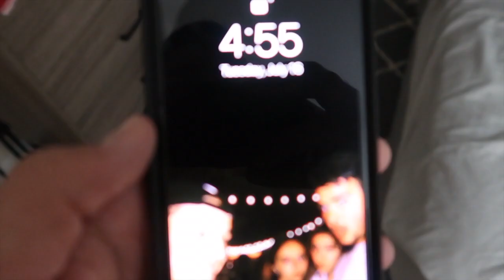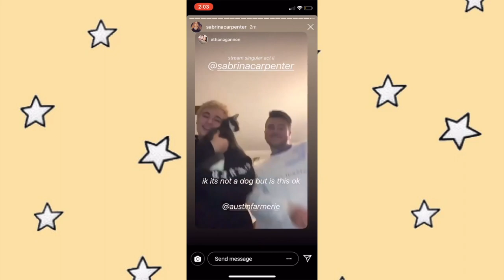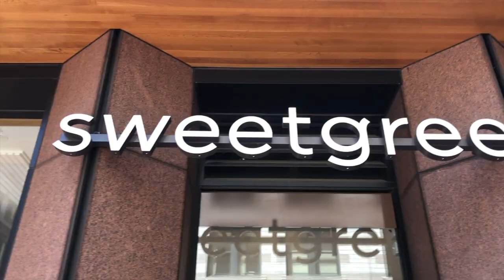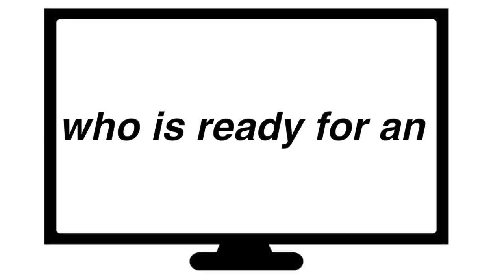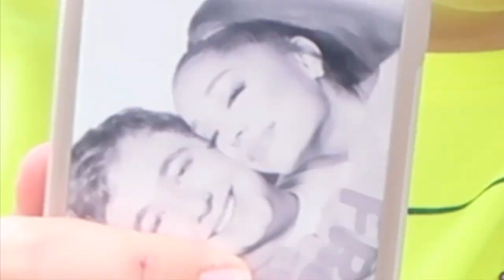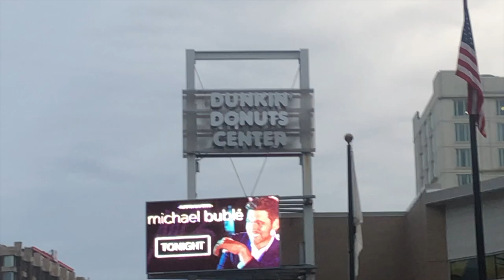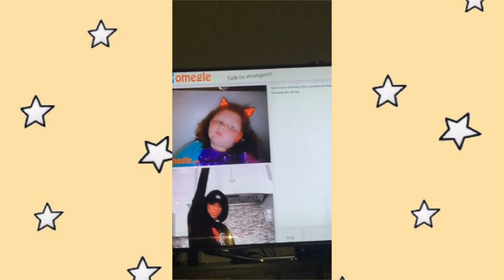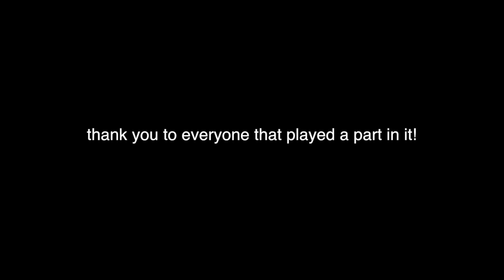if you like impulsive decisions watch this vlog :)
hey guys!
this past summer i visited ethan and lynne, and i had THE BEST time!
we made so many fun, impulsive decisions.

Let me know what type of videos you like in the comment section below.

✩ SOCIAL MEDIA ✩

✩ VIDEO EQUIPMENT ✩